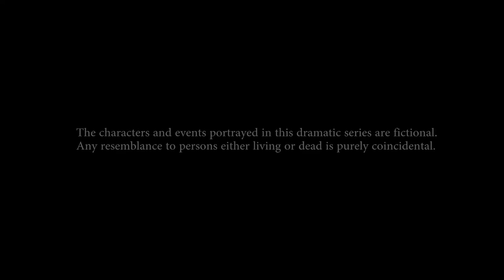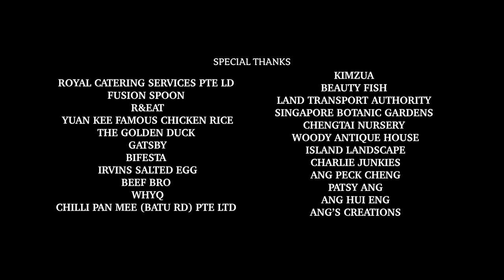Last Madame EP10 - Playing with Fire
The following content is age restricted to M18 viewers only.

Shock abounds as the identity of the spy is sniffed out – but Fung Lan is in two minds about it and can’t find it within her to make the right decision just yet. What’s worse, an impatient Lou Seh is seething and ready to pounce to get his true revenge. Chi Ling listens more to Fung Lan’s story and her real past through Inspector Mak’s old voice recordings. Yet not only is Chi Ling’s past unravelling, Chi Ling learns of the painful deceit that she will have to resolve between both Harry and Guo Wen – as well as the deceit in her heart.